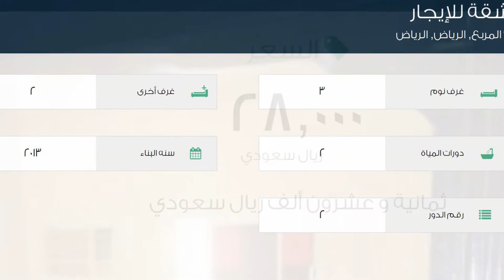شقة للإيجار في شارع الأمير عبدالعزيز بن مساعد بن جلوي, حي المربع, مدينة الرياض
تفاصيل العرض:-

رقم: 2367219

ميزات:-

3 الغرف, 2 غرف أخرى, 2 عدد دورات المياه, 2 رقم الدور, 2013 سنة البناء, سكني, تجاري, صالة